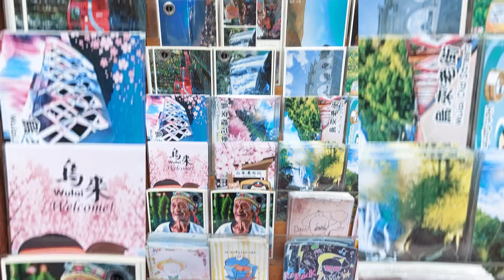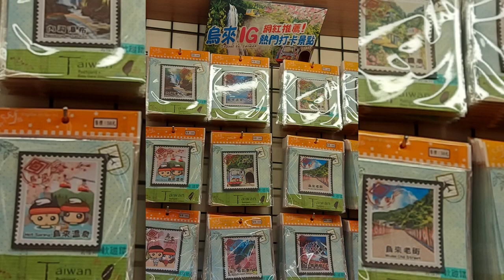烏來 泰雅族 原住民 風格 編織包包 童年 回憶 咁阿店 童玩 零食 可愛 造型 藍白拖 多款 造型 拖鞋 娛樂 收藏 網路 人氣 推薦 懷舊 童玩 商品